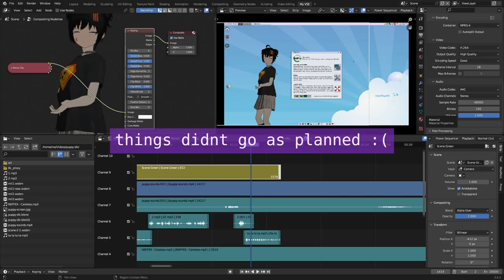Welcome to Void Puppy SFX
to be precise, thats not the login SFX, but it is actually the first sound after booting for first time, so it qualifies for welcome!! also same to Slacko Puppy!!